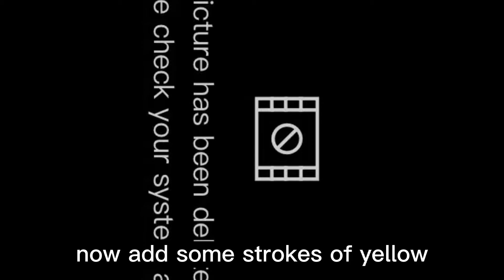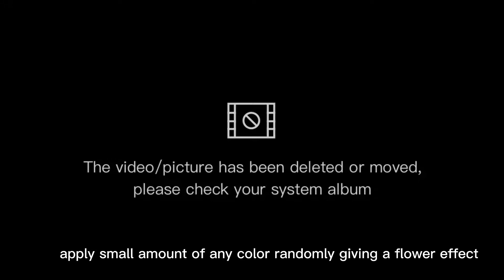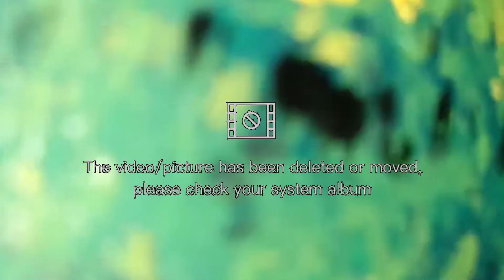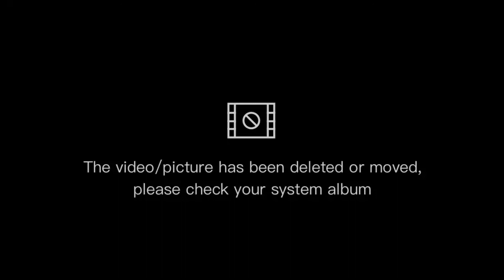Easy Acrylic Painting for Beginners Step by Step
This is how you can draw simple acrylic painting in simple steps.